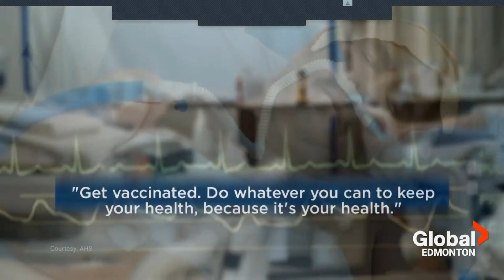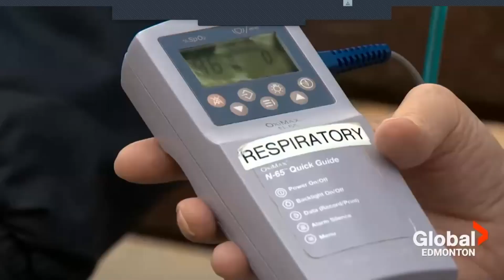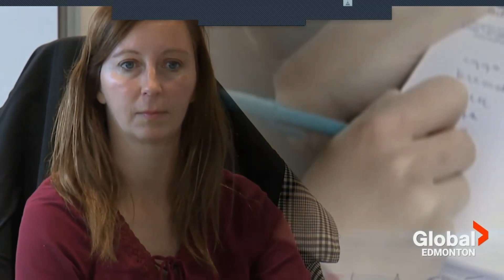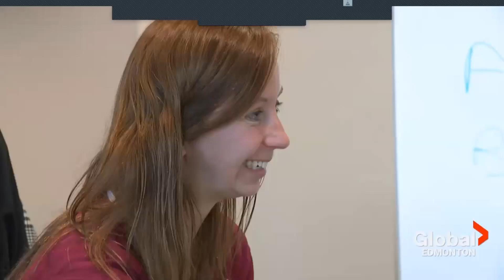2022 Courage Awards